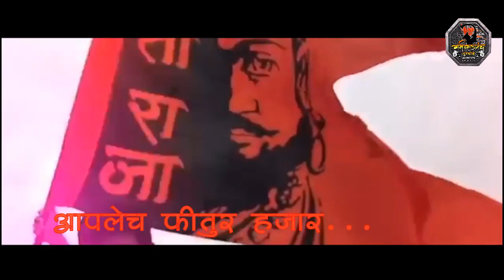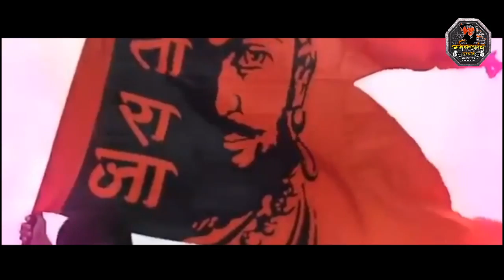भगवा झेंडा महान | शिव गीत bhagava zenda mahan - shivjayanti 2019 new song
new song on shivaji maharaj on Occassion of shinjayanti